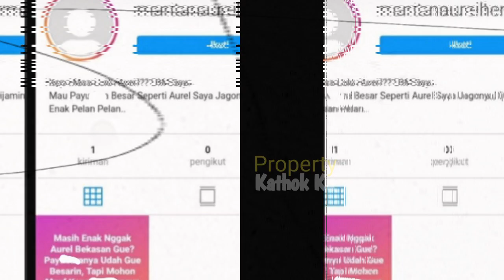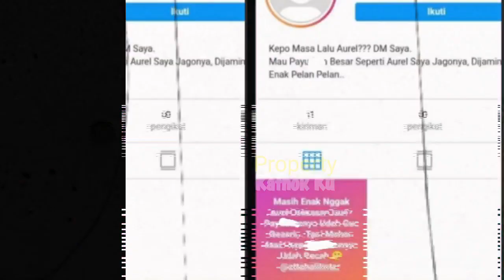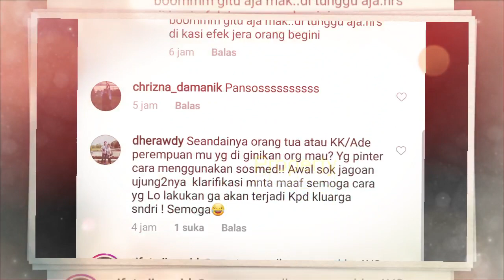Aurel Disebut TAK SUCi Lagi?? Atta Halilintar Langsung NGAAMUK Hingga M3NCAK-M3NCAK Begini?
Jangan Lupa: _
Thankz!!..